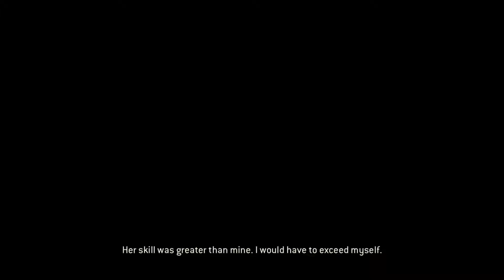Let's Play: For Honor Part 10- Finale: Day of Wolves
Part Ten of my For Honor Let's Play Series.